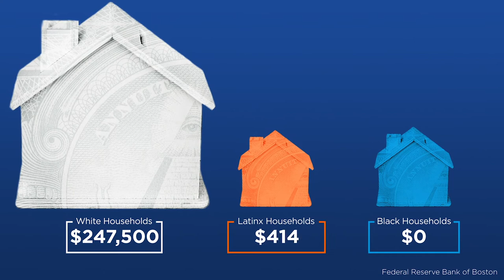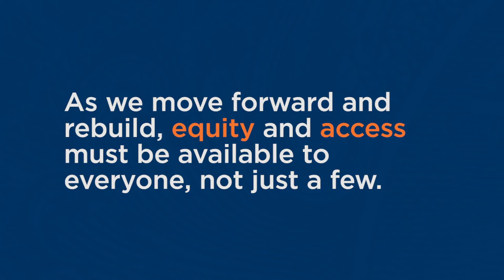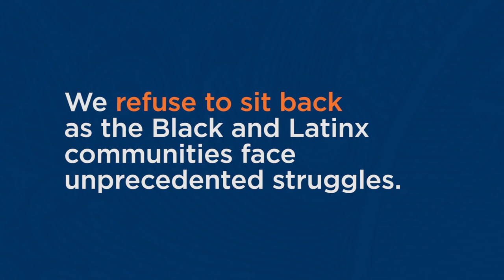Eastern Bank's Color & Capital | The Wealth Gap in Boston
What is the wealth gap? We get a view from various different community leaders in Boston that  explain their thoughts and go over facts on the current wealth gap.